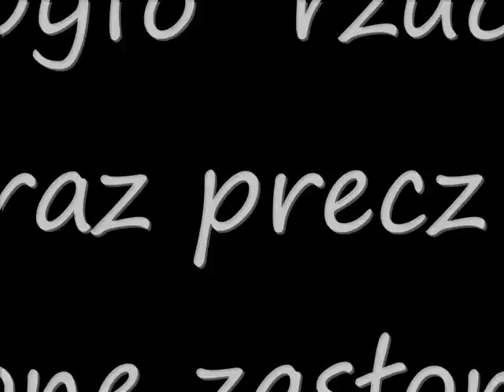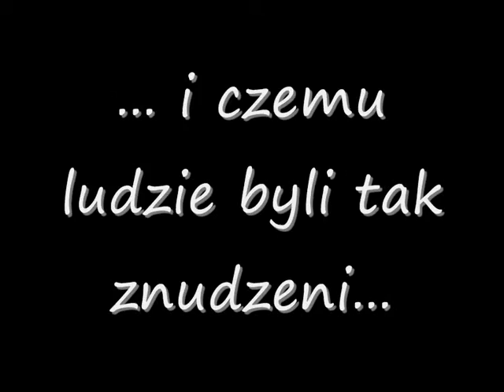Makbet zwiastun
HeH ;p